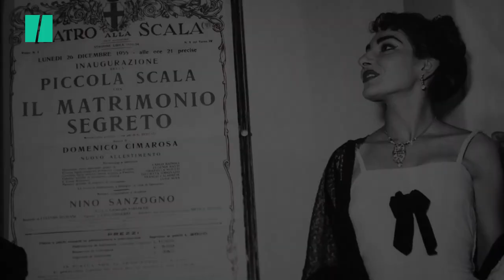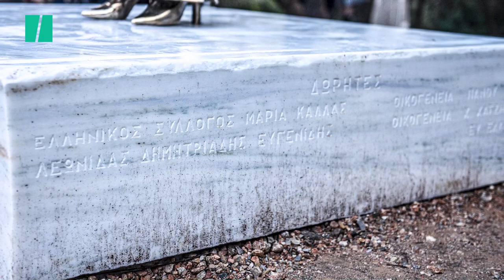Special Edition: Η Λιάνα Σκουρλή απαντά στις αντιδράσεις για το άγαλμα της Μαρίας Κάλλας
Η Πρόεδρος του Ελληνικού Συλλόγου Μαρία Κάλλας, κυρία Λιάνα Σκουρλή δίνει τη δική της απάντηση εν μέσω των αντιδράσεων που έχουν προκληθεί για το πολυσυζητημένο άγαλμα της Κάλλας, δημιούργημα της καθηγήτριας της Ανώτατης Σχολής Καλών Τεχνών, Αφροδίτης Λίτη, απέναντι από την είσοδο του ρωμαϊκού Ωδείου Ηρώδου Αττικού.